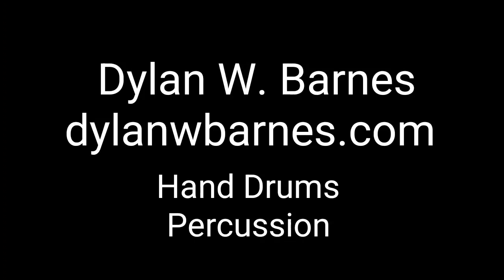Hand Drum Percussion Demo Reel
Short samples of me playing various hand drums and percussion. My proficiency varies from instrument to instrument, and some I play in more of a western than traditional style. As I progress in skill I hope to upload videos showcasing each individual instrument.

0:00 Cajon
0:09 Cajon w/brushes
0:23 Darbuka
0:38 Djembe
0:44 Bongos
0:51 Congas
1:04 Castanets
1:19 Talking drum
1:31 Spoons
1:41 Bodhran
1:54 Cigar Box Cajon
2:11 RAV Drum
2:25 Handpan
2:44 Udu
3:00 World Percussion Kit